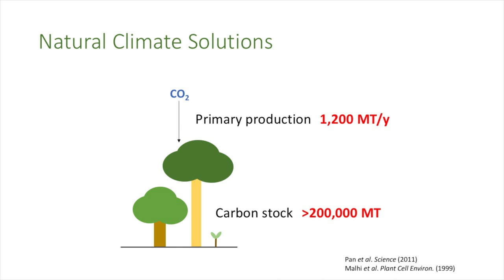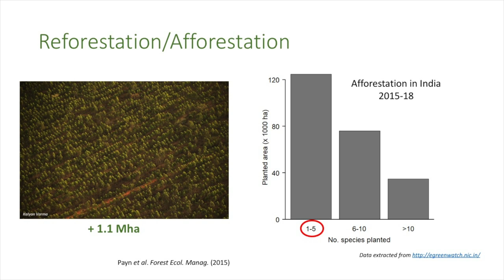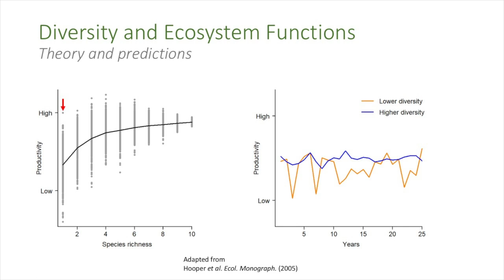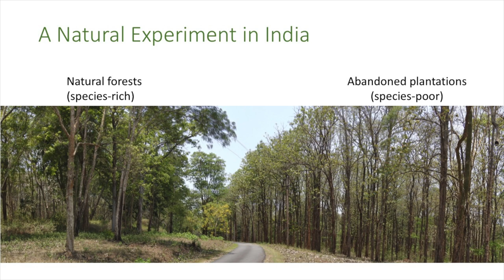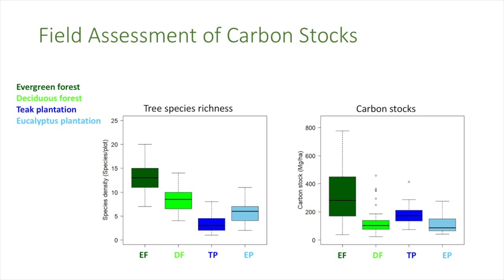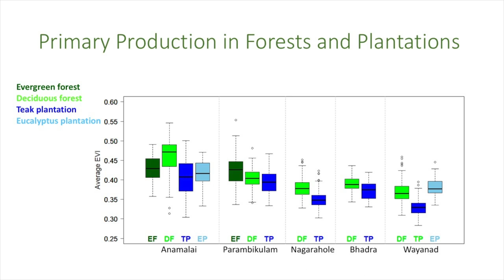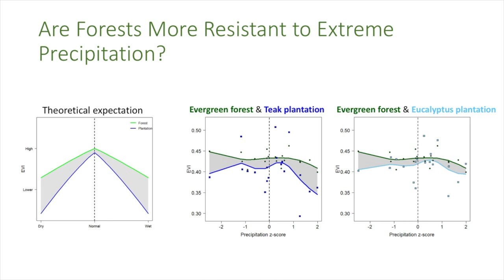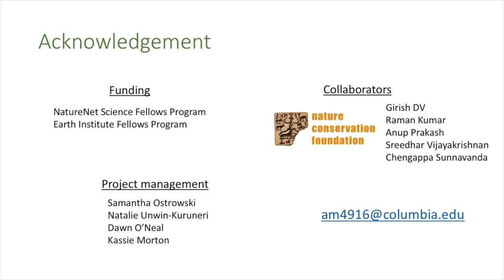Carbon Sequestration in Natural Tropical Forests and Plantations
2019 - Spring Postdoctoral Symposium - April 11, 2019
Presenter:  Anand Osuri